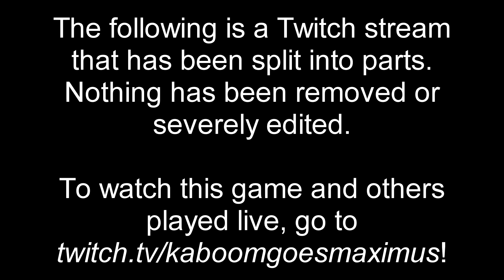Pokémon Sword (Nuzlocke) [32] Dusty Bowl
Before we fight Piers, let's dip into the parts of the Wild Area we can access now!

• • • LINKS BELOW • • •